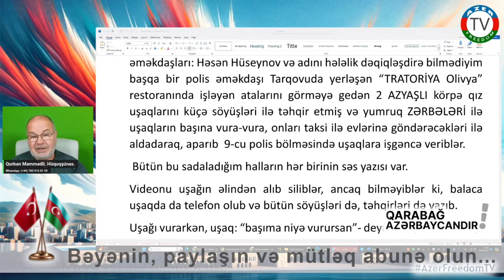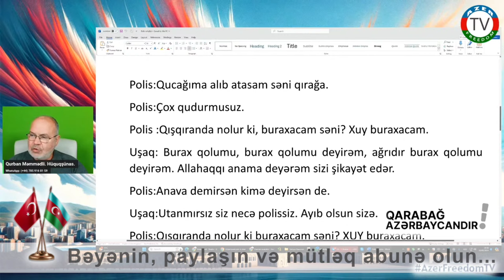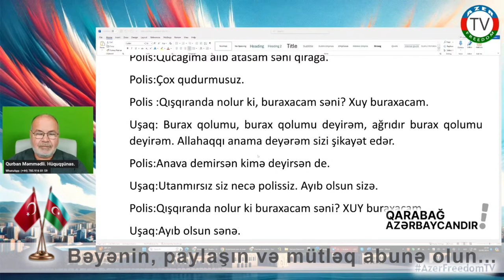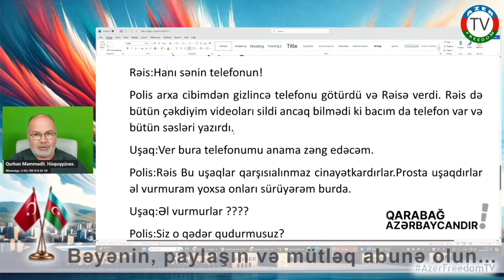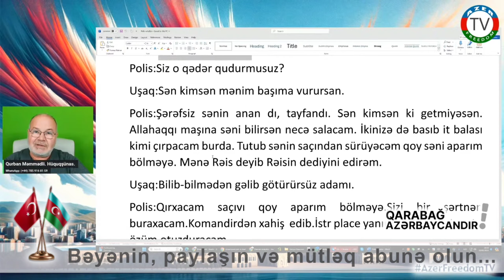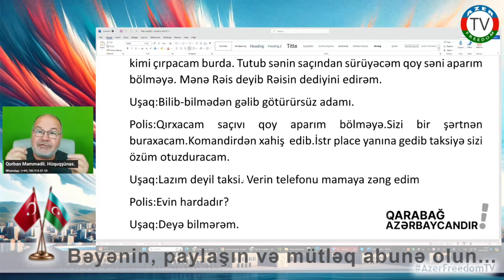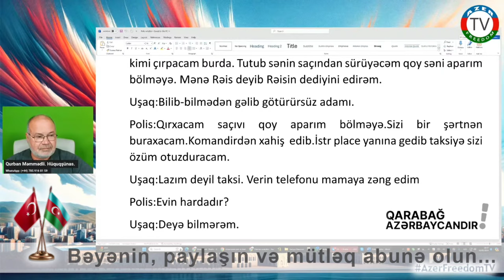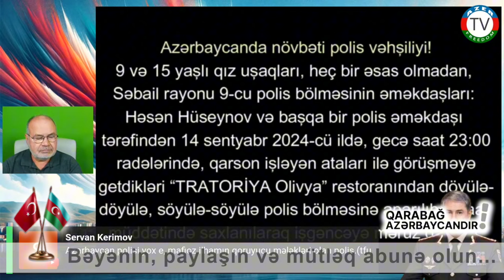Azərbaycan polisi iki az yaşlı (9 və 15 yaşlı) qızlara qarşı ağlasığmaz zorakılıq etdi